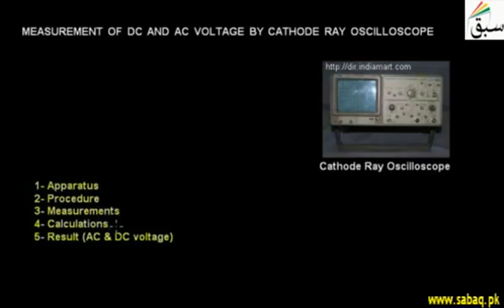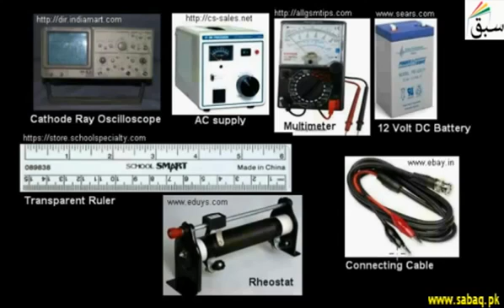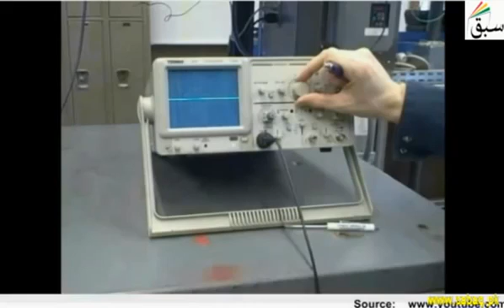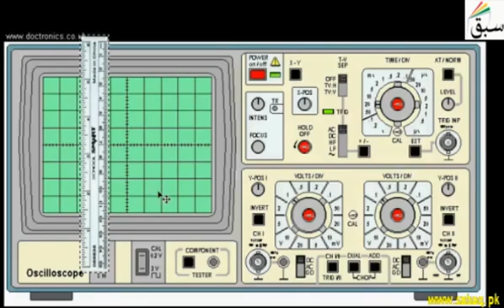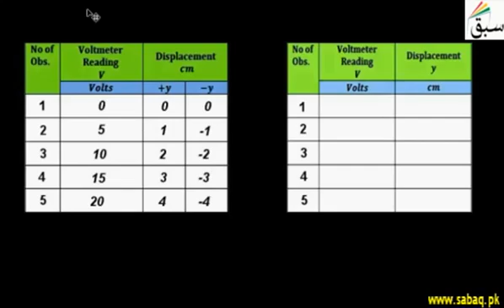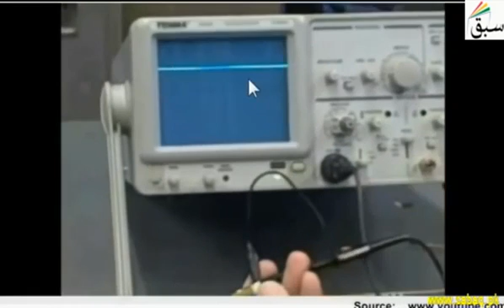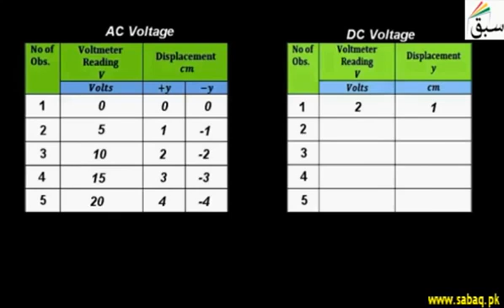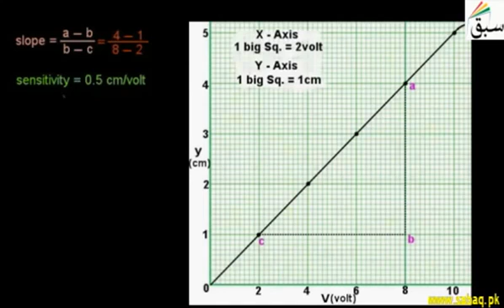35 Measurement of DC and AC voltage by CRO | Physics Practical | 11th +12th